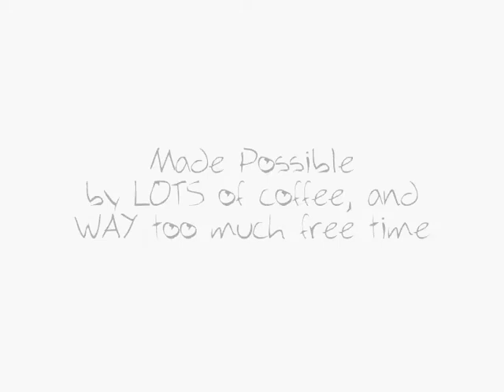The Promotion (Animated Short)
Little animated short film I made back in the day